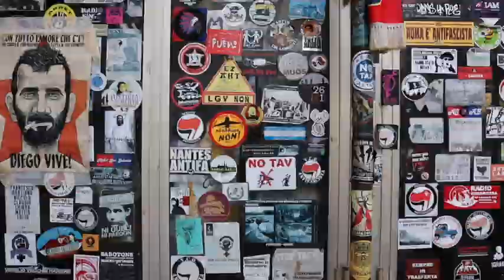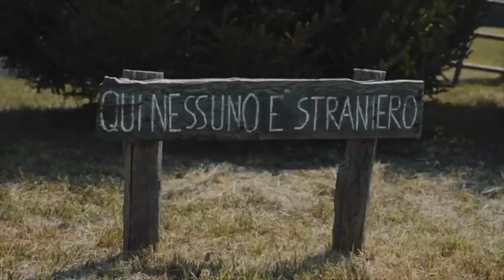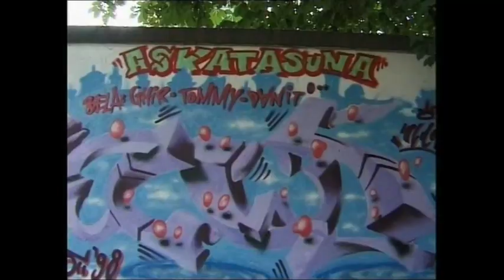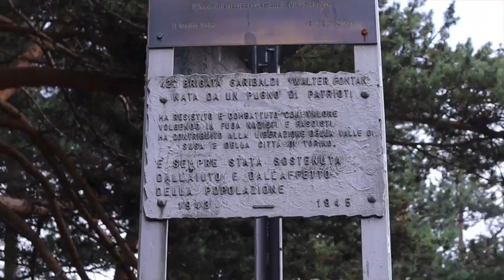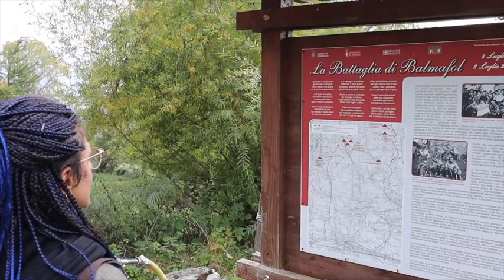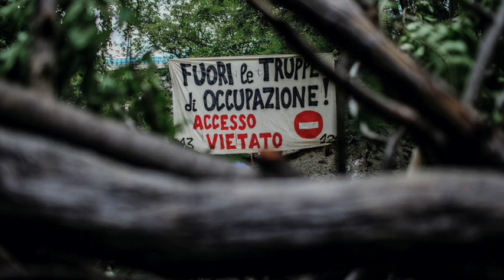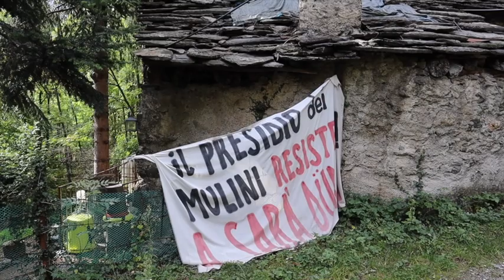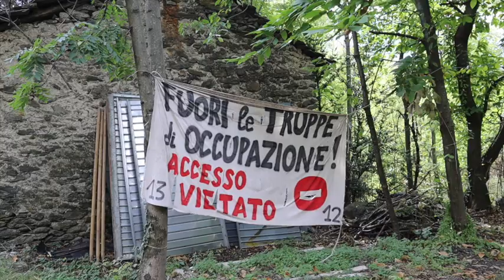ASSOCIAZIONE A RESISTERE -Parte II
Pubblichiamo di seguito la seconda parte del documentario di Associazione a Resistere che è stata mostrata in anteprima al convegno "Proteggiamo la protesta" di domenica scorsa a Bussoleno. Questa seconda parte si  concentra sui luoghi simbolo della lotta No Tav e sulle motivazioni che spingono molt* a impegnarsi in prima persona a fianco al nostro popolo. Buona visione!